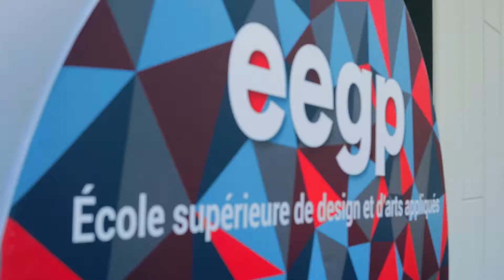Livraison EEGP et residence etudiante des Arts Podeliha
Réalisation de l'école du design (EEGP) à proximié d'Angers et d'une résidence de 45 logements meublés commercialisés sous la marque Vivappart' - quartier Provins-Baronnerie à Verrières-en-Anjou.